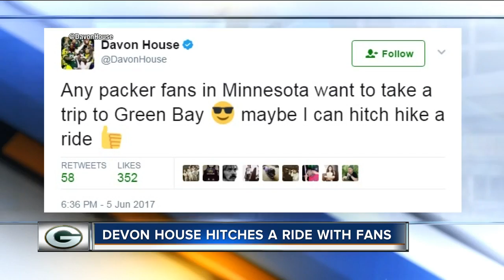Packers fans give CB Davon House ride from Minnesota to Green Bay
What is a Packers player to do when you miss your connecting flight, it's too late to get another flight to Titletown, and the Minnesota airport you're flying into apparently is out of rental cars?